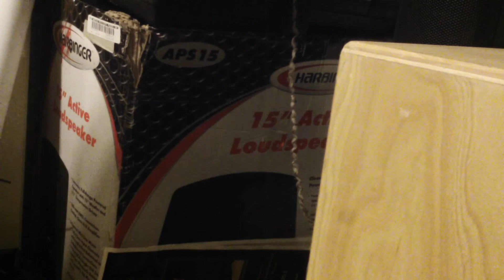just like me instrumental for lyrical practice